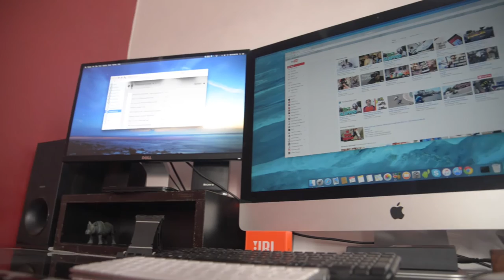Epic Editing and Gaming setup of 2016 Trailer